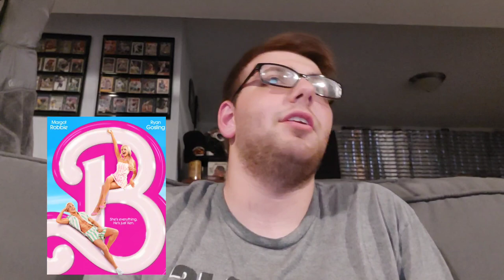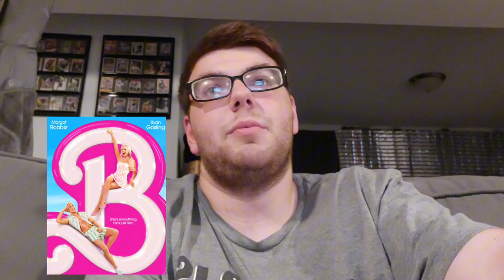Floodsters Topics Ep. 3 "Nathan Rourke is BALLING 🔥"